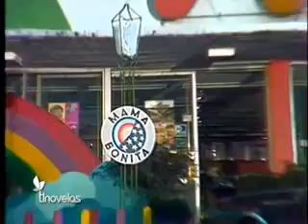Rosa salvaje cap. 75 - 2 de 3